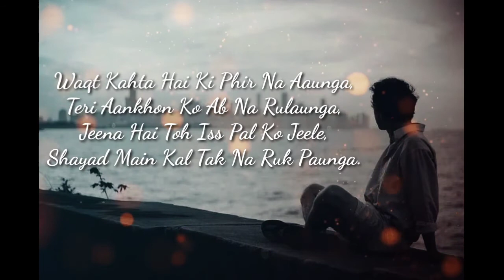Jane walo jara.[ Nagpuri status video]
Jane walo jara,budhman song status video,
 Nagpuri status video , status video.